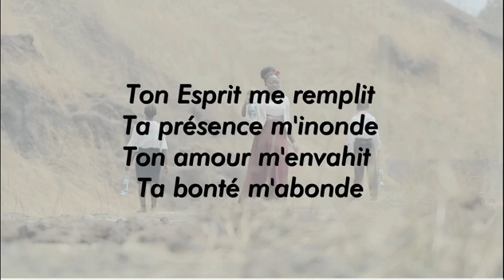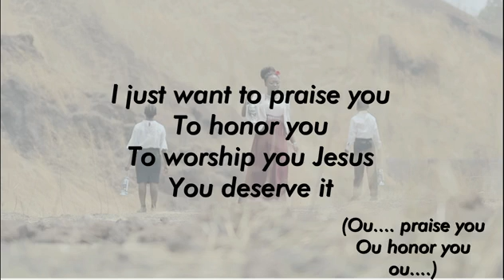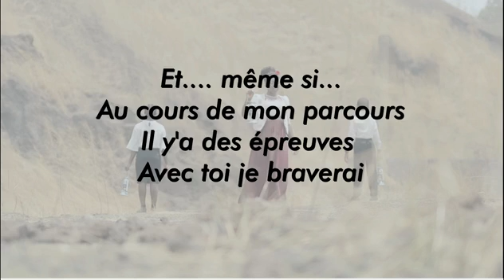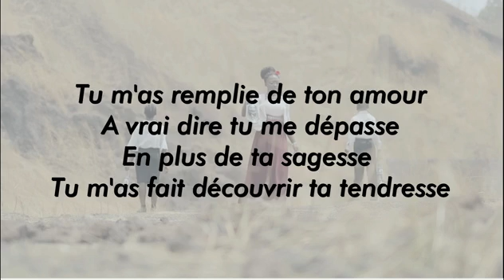Loïs Malkiyyah - Je Vis - lyrics (album la grâce)